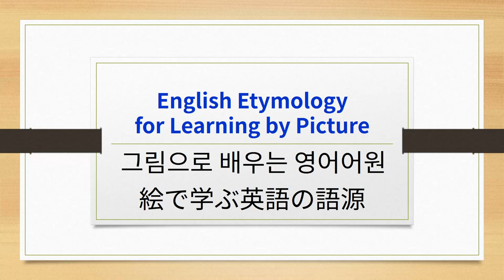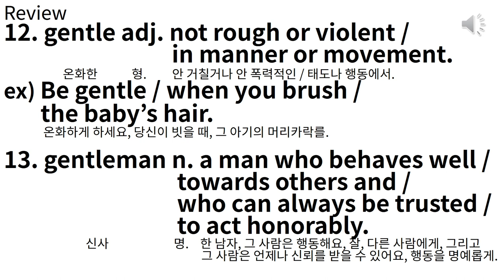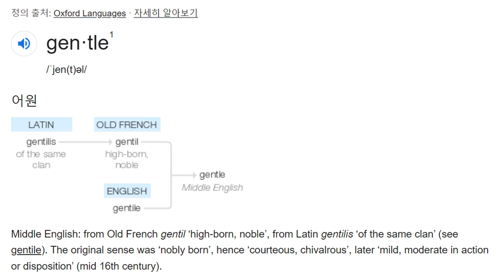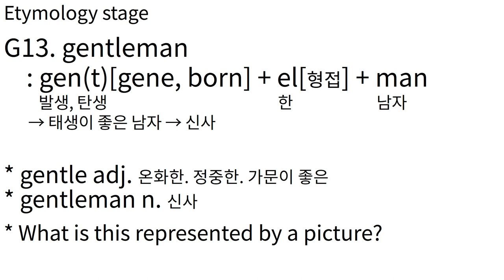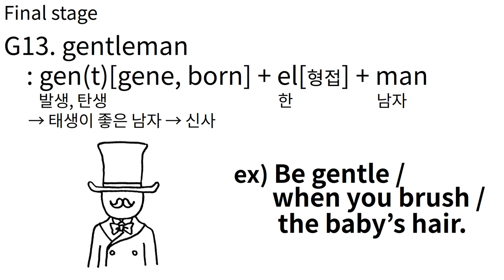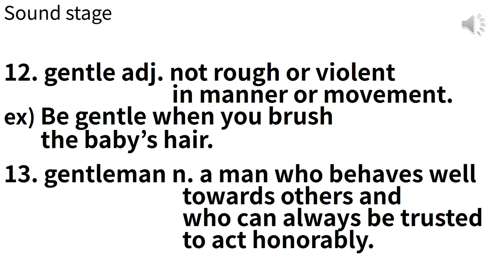E#248 G12~13 gentle, gentleman 그림으로 배우는 영어 어원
G12~13 gentle, gentleman